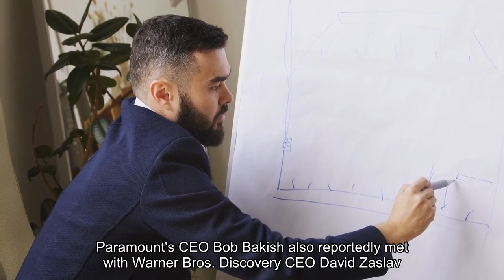Apollo Offers $11 Billion For Paramount Studios Report Says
Apollo Global Management has made an $11 billion offer to purchase Paramount Global’s studios, according to the Wall Street Journal, while the entertainment company reportedly weighs another offer from Skydance Media and RedBird Capital Partners. The Apollo deal is reportedly only for Paramount Pictures, the company’s storied studio, but Paramount Global also owns CBS Entertainment Group and Paramount Media Network’s portfolio of television channels, including MTV and Nickelodeon. Shari Redstone, Paramount Global’s controlling shareholder through her family-owned company National Amusements, indicated she would like to sell the entire company, and Skydance Media reportedly made an offer in December. Skydance is owned by David Ellison, the son of billionaire Google co-founder Larry Ellison. The company reportedly plans to finance the deal with RedBird Capital, but few other details have been revealed since. Paramount CEO Bob Bakish also reportedly met with Warner Bros. Discovery CEO David Zaslav to discuss merging the two entertainment giants, but those talks have now stalled, Axios reported in December. We estimate Marc Rowan, the CEO and co-founder of Apollo, has a net worth of about $6.6 billion. Rowan founded the private equity firm with fellow billionaires Josh Harris and Leon Black in 1990, and the company now manages roughly $600 billion in assets.